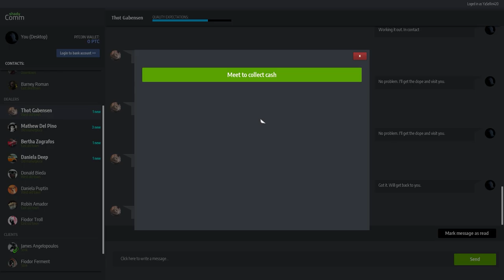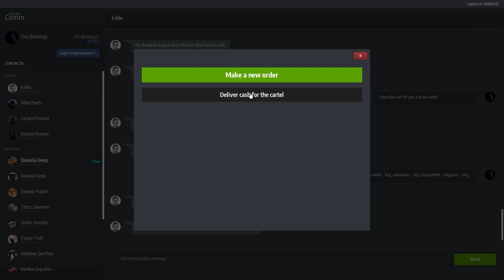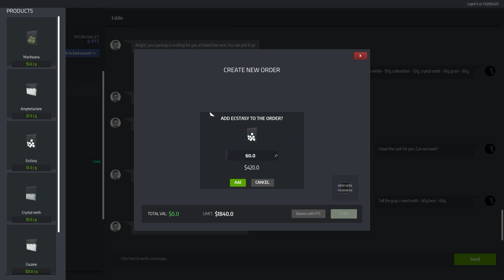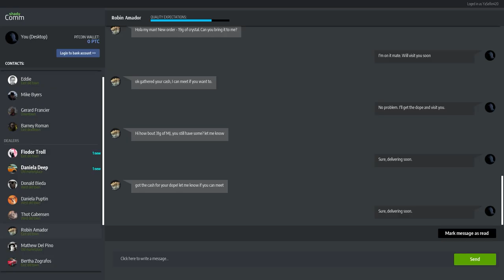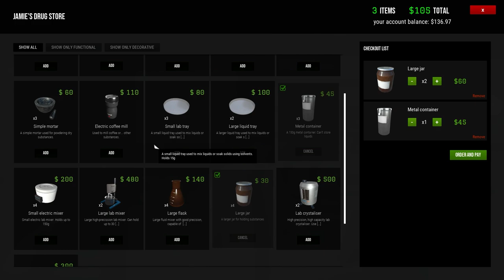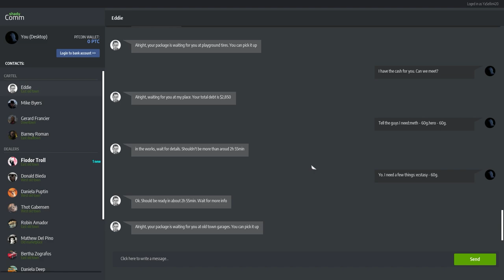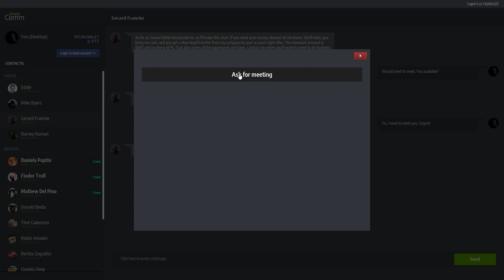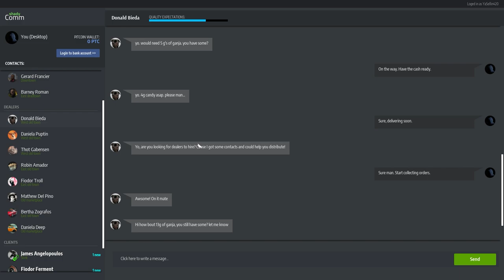Big Jars Full of Jam | Dope Dealer Simulator | Ep.13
Store run to comp us some super BIG jars for our products!